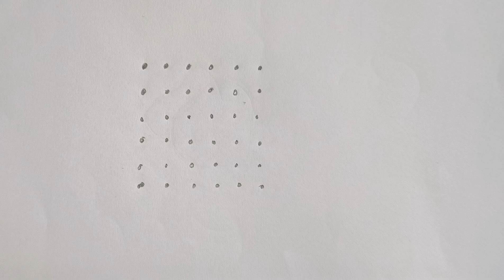6*6 Dots Ganesh Chaturthi Special Rangoli || Ganesh Chaturthi Special Rangoli Designs for beginners